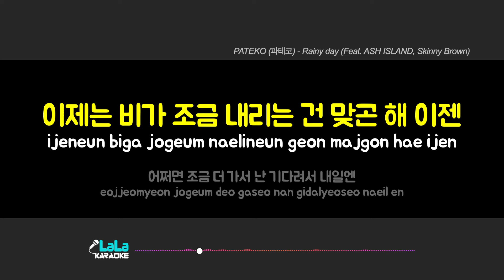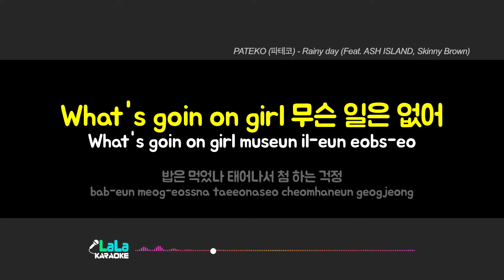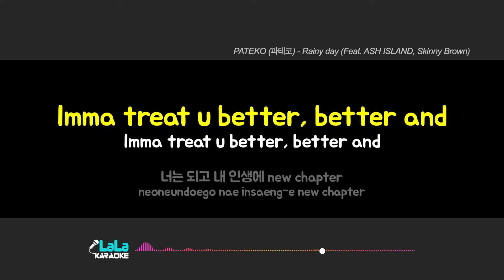PATEKO (파테코) - Rainy day (Feat. ASH ISLAND, Skinny Brown) 노래방 Karaoke LaLa Kpop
PATEKO (파테코) - Rainy day (Feat. ASH ISLAND, Skinny Brown) 노래방 karaoke

PATEKO (파테코) - Rainy day (Feat. ASH ISLAND, Skinny Brown) 노래방